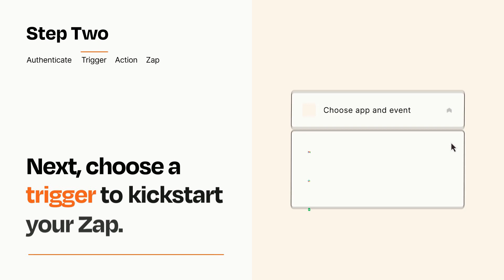How to Connect Gmail to SMS - Easy Integration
So you want to connect Gmail to SMS? You can do it with Zapier!